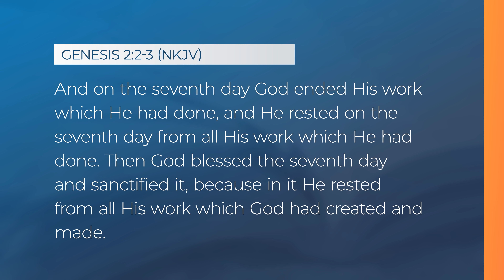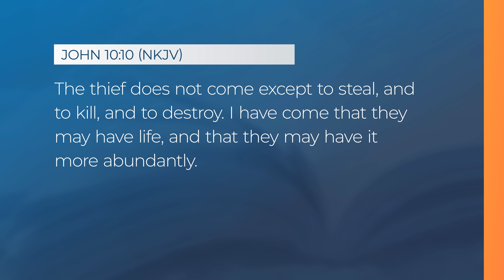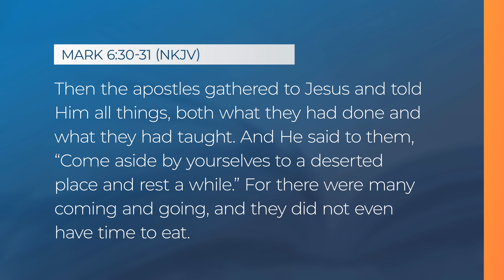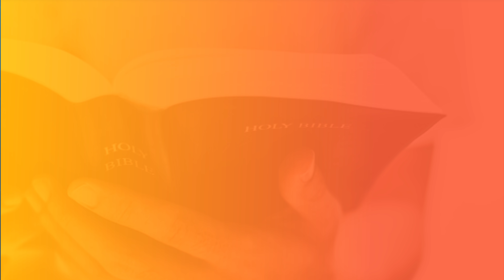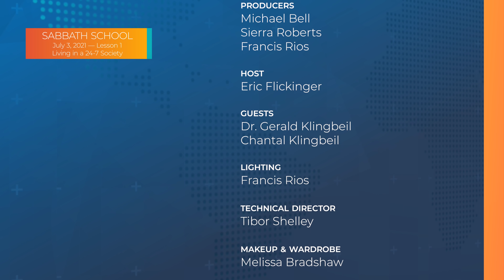Sabbath School - 2021 Q3 Lesson 1: Living in a 24-7 Society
"Join Sabbath School host, Eric Flickinger, and this quarter's authors, Gerald and Chantal Klingbeil, as they provide additional insights into this week's Sabbath School lesson, ""Living in a 24-7 Society.""